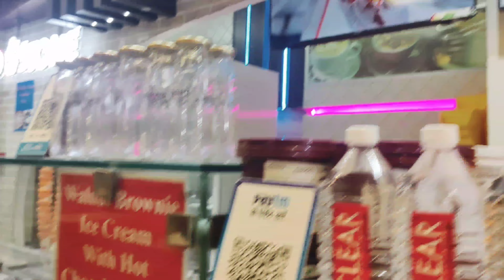Morning walk pe pi chai☕☕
Hello Friends we have done a lot of hard work in the video on the basis of scripting, shooting and editing.